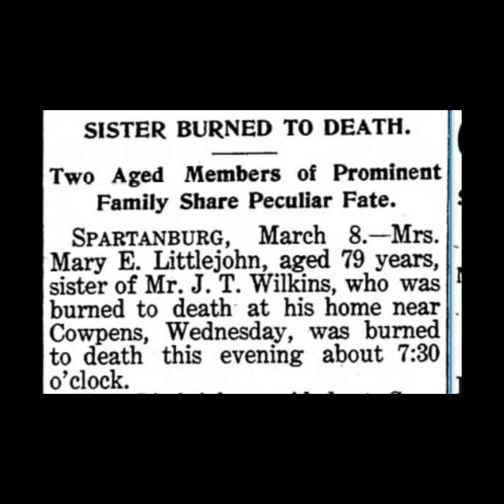Weird Genealogy Minute - Sibling Inferno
Two elderly siblings die in house fires, days apart in 1907.